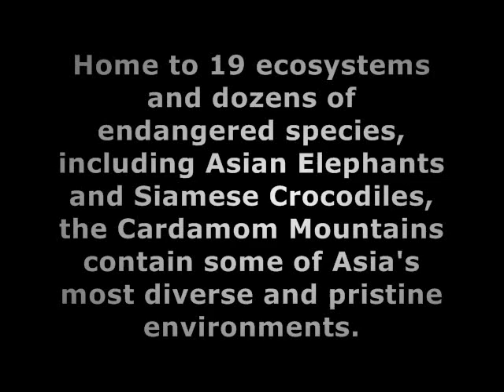Southern Cardamoms Cycling Trip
In November 2008, I set out with a team to explore the wonders of the Southern Cardamom Corridor in Cambodia via mountain bike and canoe.  Covering 6% of Cambodia, the Cardamoms are home to most of the country's large mammals and half of its birds, reptiles and amphibians, including globally endangered and threatened species like Asian Elephants, Indochinese tigers, Malayan sun bears, Pileated gibbons, Siamese crocodiles, and Irrawaddy and Humpback dolphins. The Cardamoms includes a vast ecosystem with sixteen vegetation types, from dense evergreen rainforest to lowland swamps to coastal mangroves.